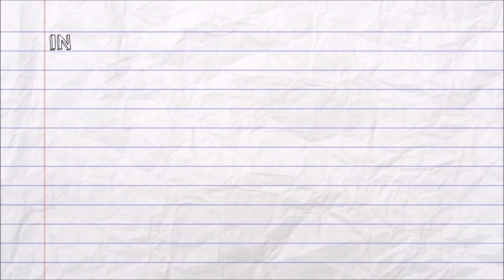Il gioco dell'assassino di Sandra Scoppettone